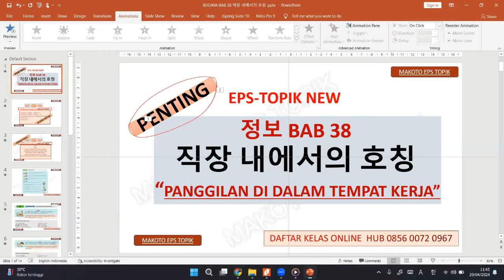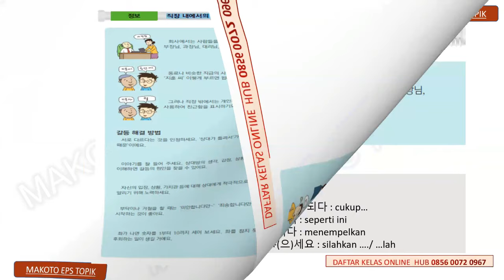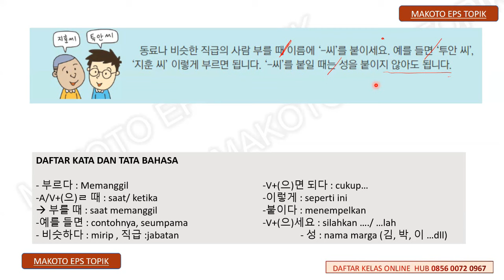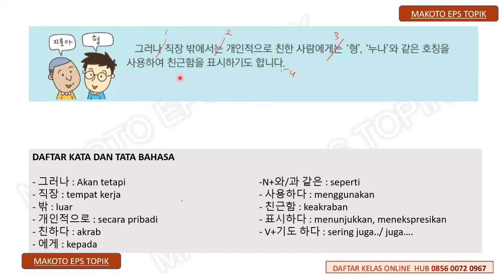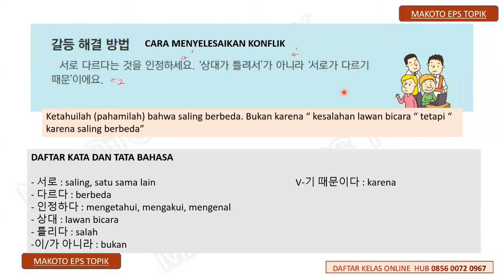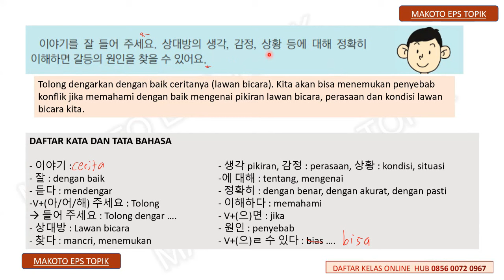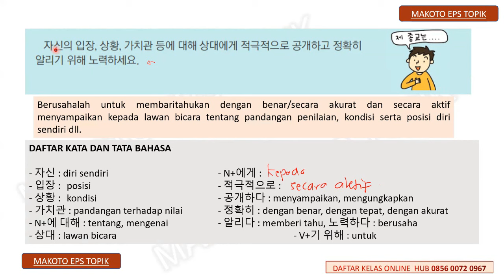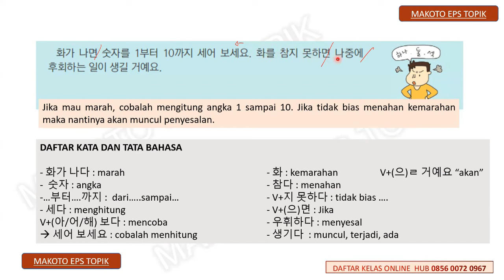BUDAYA I 정보 BAB 38 직장 내에서의 호칭 "PANGGILAN DI DALAM TEMPAT KERJA"